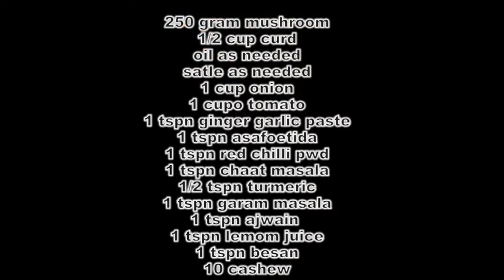Mushroom Tikka Masala Recipe | How To Make Mushroom Tikka Masala Recipe In Tamil